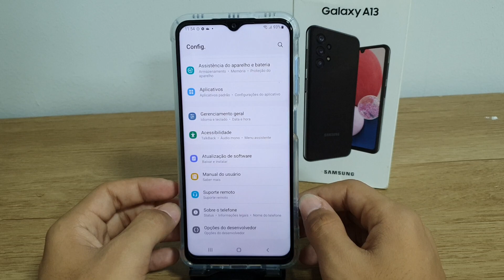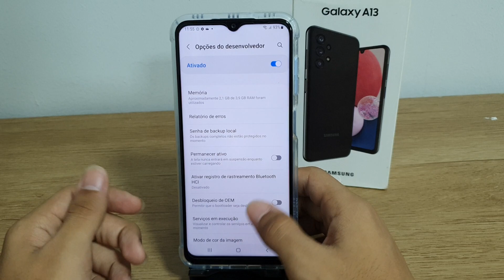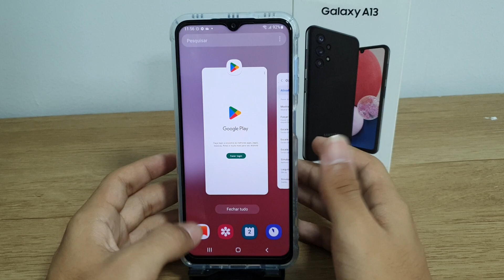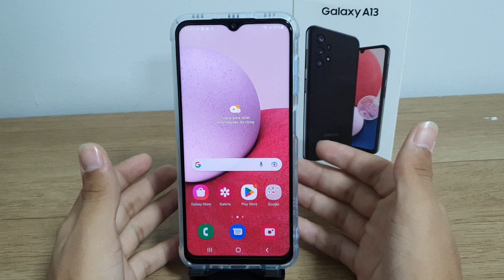Como melhorar o desempenho do seu Samsung A13 nas escalas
Fala pessoal!! vou mostrar passo a passo de como melhorar o desempenho do seu Samsung A13 nas escalas

★ LINK ONDE COMPRAR:
★Moto G60